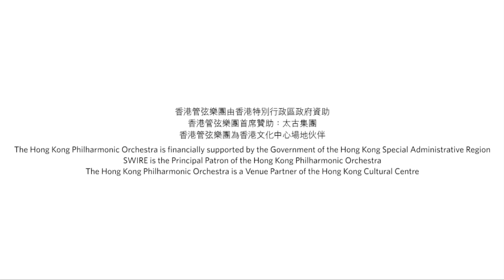HK Phil Swire Symphony Under The Stars Virtual Orchestra 2014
The Hong Kong Philharmonic Orchestra has launched a “virtual orchestra” project. Singers and players across the city, and some from other parts of the world, are recruited to play music together across the Internet. They all recorded a video playing specially arranged “Can-can” of Offenbach, and we combined them together forming a virtual orchestra, premiered during our popular Swire Symphony Under The Stars 2014 outdoor event.

Thank you for all your support and participation in making the project a success!